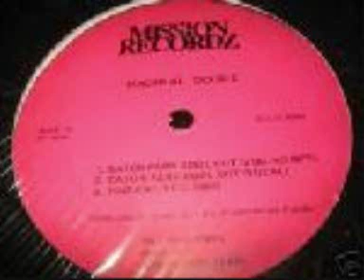Radikal Doodz Definitely On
Radikal Doodz
Definitely Oooonnn !!!